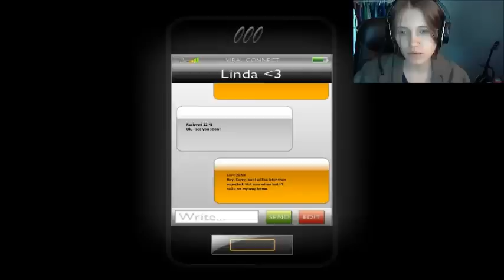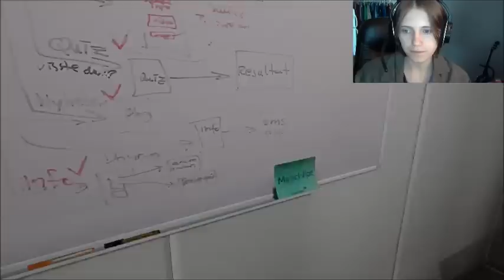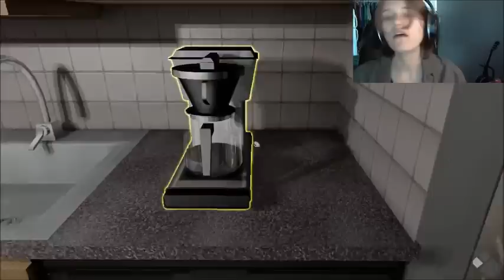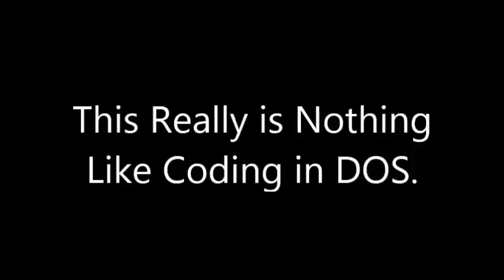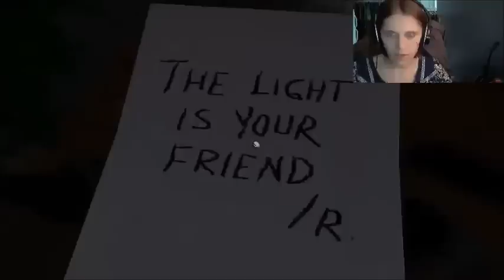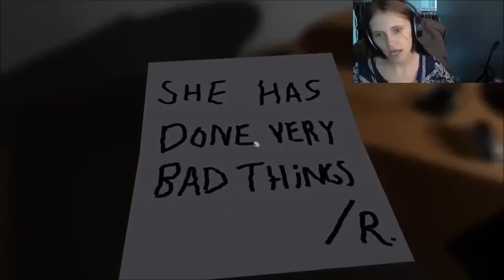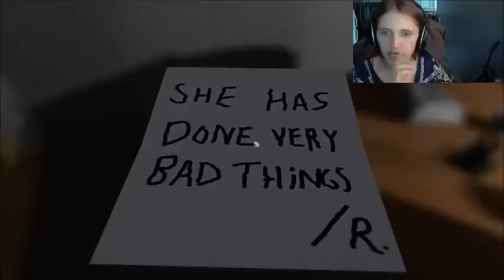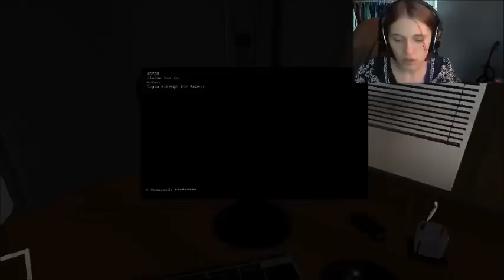One Late Night - Darkovika Kicks Ass and Hides Under Tables